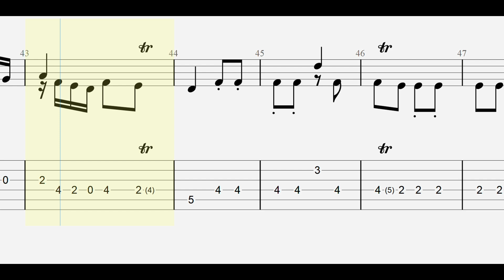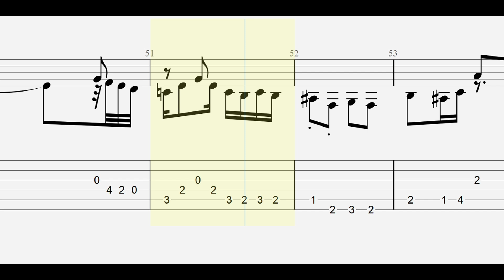Johann Sebastian Bach: Badinerie from Suite No. 2 in Bm, BWV 1067 tab/sheet music fingerstyle guitar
This is a fingerstyle guitar version of Johann Sebastian Bach's Orchestral Suite No. 2 in B minor, BWV 1067: VII. Badinerie.

A book with the fingerstyle tablature for this and other baroque pieces is available through Amazon in paperback/Kindle editions